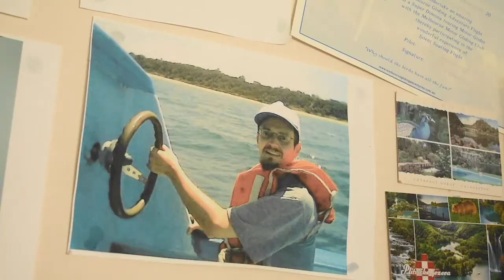Ivan shares his story - MS Australia - World MS Day 2019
Originally published by MS Australia on 30 May 2019.

Ivan was first diagnosed with multiple sclerosis when he was just 17. Ivan shares how MS symptoms such as fatigue, swallowing issues and ataxia affect his everyday life; writing, meeting new people, eating, and going out and having fun.